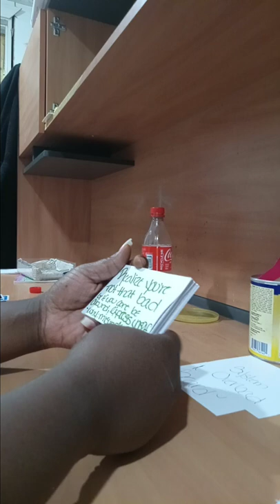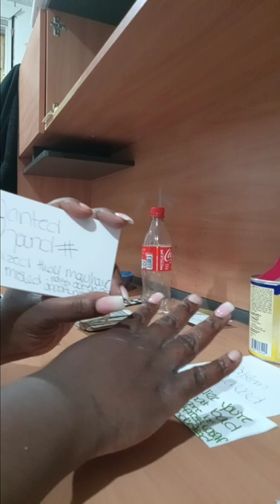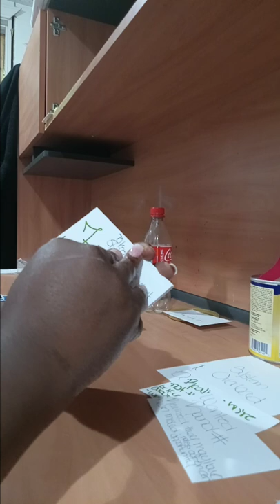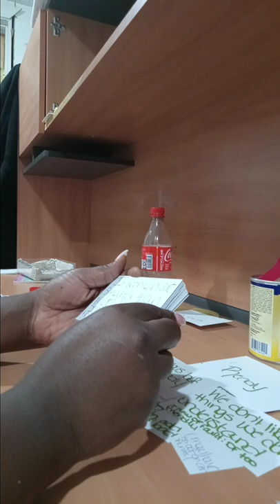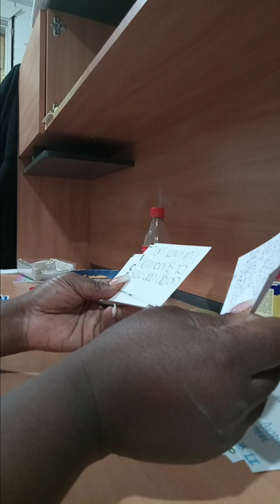Blind leading the blind